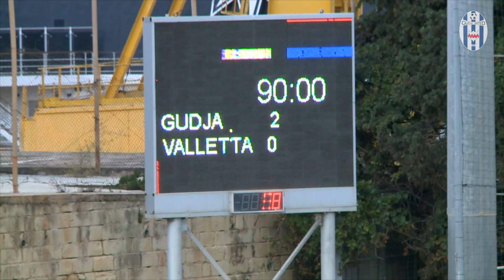MD 5 - GUDJA 2 - 0 VALLETTA - Season 2021/22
Gudja VS Valletta Round 1 Full match highlights.